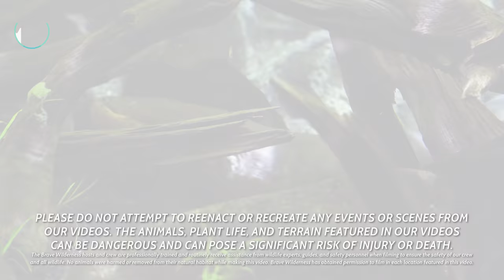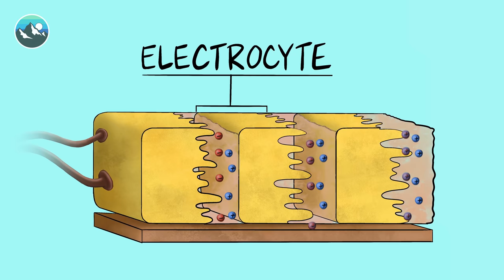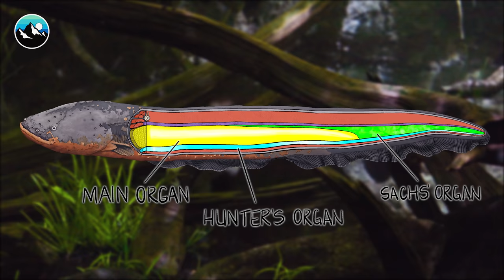Electric Eel Shocks Me Again... AND AGAIN!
On this episode, Mark answers some of YOUR questions about his Electric Eel shock! These electrifying experiments left Mark in searing pain -- Is he about to get shocked AGAIN?! Learn more about the science behind it all, gain new knowledge about these mysterious creatures, and get Mark's exclusive take on the experience - Exactly how does it feel to get shocked at full voltage by an electric eel?? Tune in to find out!

Big thanks to our friends at the New England Aquarium for allowing us to film additional footage of their Electric Eel. The New England Aquarium is a global leader in ocean exploration, marine conservation, and a major public education resource. for more information on the aquarium and how you can book your next visit!

Special thanks to our friend Dianna Cowern, AKA Physics Girl, for joining us!

Be Brave and STAY WILD in our Brave Wilderness merch!